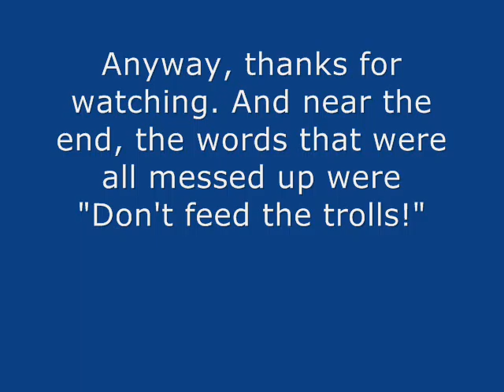My First Halo 3 Machinima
Don't be all like "Whhaaaaaamahgod, this succks!"

It's my first time, yall. Chill.